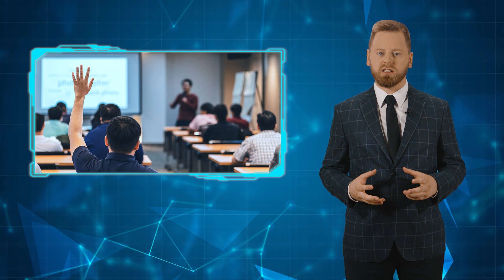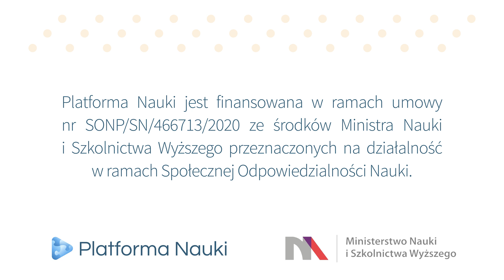Jak to wszystko ogarnąć? Podział dyscyplin i dziedzin naukowych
Dotychczasowa systematyka dziedzin i dyscyplin naukowych nie przystawała do światowych standardów. Obejmowała 8 obszarów wiedzy, 22 dziedziny nauki i sztuki i 102 dyscypliny naukowe. Tak duże rozdrobnienie zamykało polską naukę w bardzo wąskich specjalizacjach i jednocześnie utrudniało swobodną komunikację ze środowiskiem międzynarodowym.  W 2018 roku Ministerstwo Nauki i Szkolnictwa Wyższego wydało rozporządzenie w sprawie dziedzin nauki, dyscyplin naukowych i dyscyplin artystycznych, które nie bez powodu uznaje się za jak do tej pory jedno z najważniejszych rozporządzeń. Akt notarialny wniósł za sobą świeże i jednocześnie prostsze, ale przede wszystkim odpowiadające potrzebom stale ewoluującej nauki podejście do sposobu jej klasyfikacji. Na czym to polega? Dowiecie się oglądając ten odcinek!